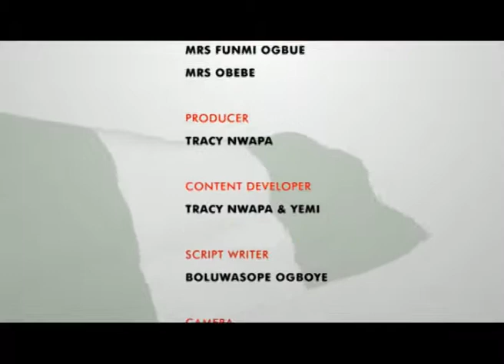Fascinating Sites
Existing Nigerian heritage sites have been recognised historically as being of national importance to the cultural heritage and history of the country. Nigerians are also accustomed to the monuments erected to commemorate a person or an important event. Other monumental structures have become popular to different social groups in reminisce of bygone eras.. This video is meant to showcase Nigeria's fascinating sites and tourist attraction centres to nigerians and foreigners who are interested in tourism. Produced by Idea Robot Production